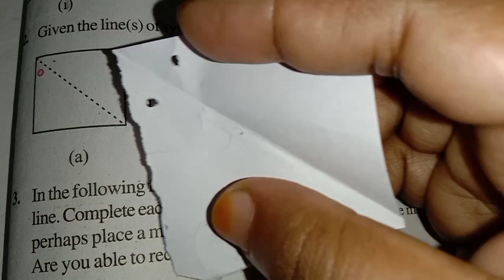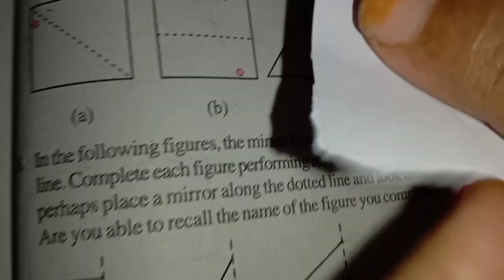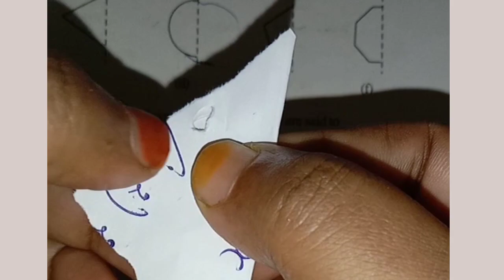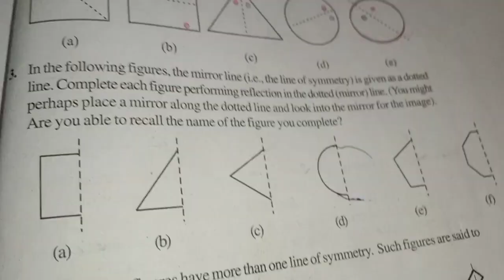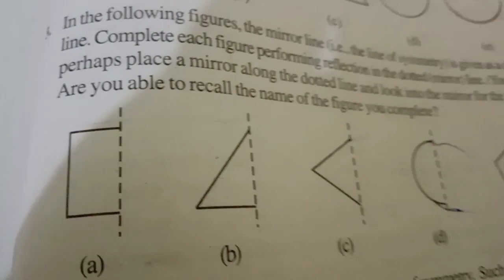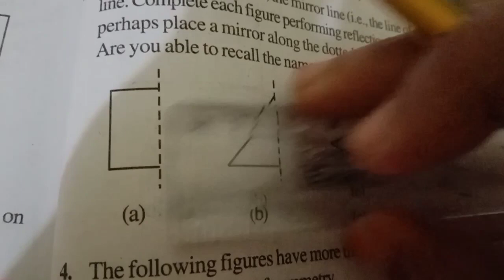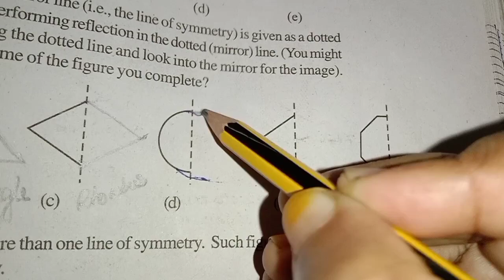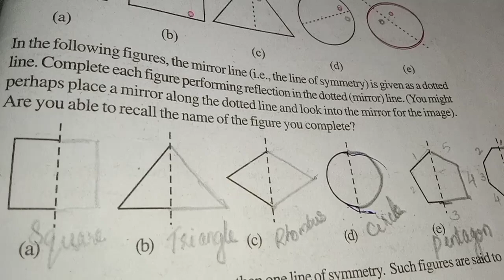chapter 14 symmetry ex:14.1 q:2 & 3 CBSE maths class 7 in Malayalam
join @FaneMathsclassesFMC
CBSE maths class 7,8 explained in Malayalam

solutions of chapter 14 symmetry ex:14.1 q:2&3 explained in Malayalam